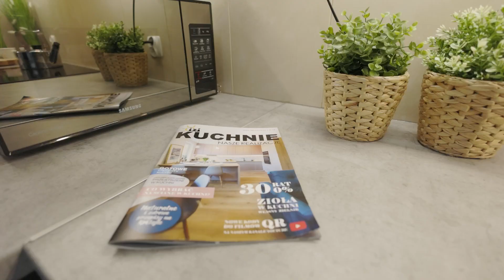Mała kuchnia, wielki efekt!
Zapraszam Cie już w środę o 19:00 na cały odcinek o tej przepięknej realizacji !

Twój głos jest dla nas ważny - wyraź swoją opinię w komentarzu!